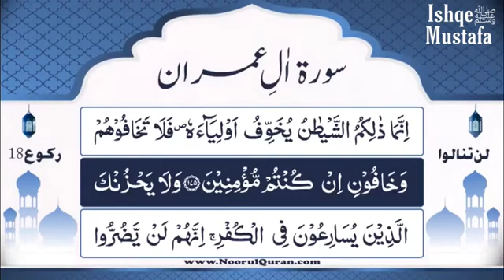Dars 285 | Surah Aal Imran | Mufti Asif Abdullah Qadri